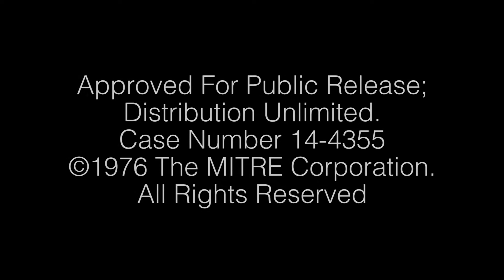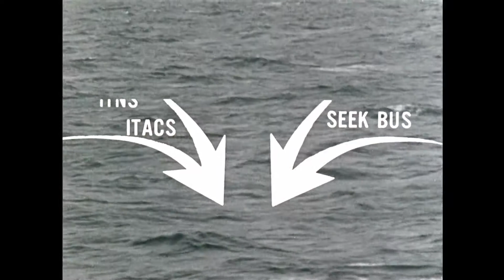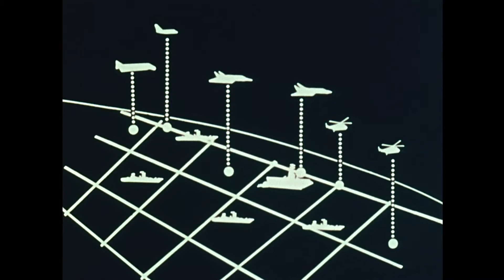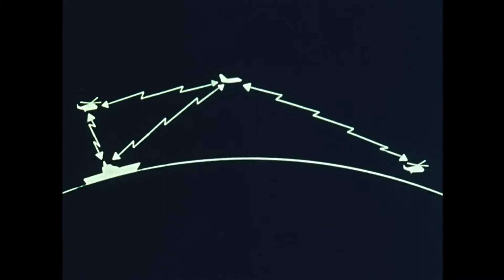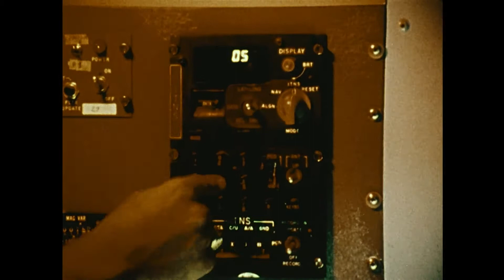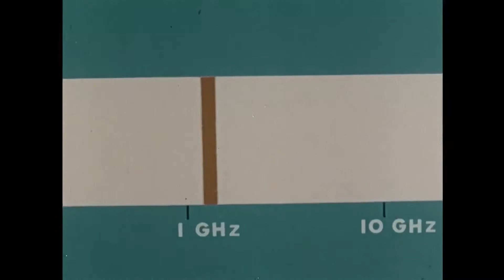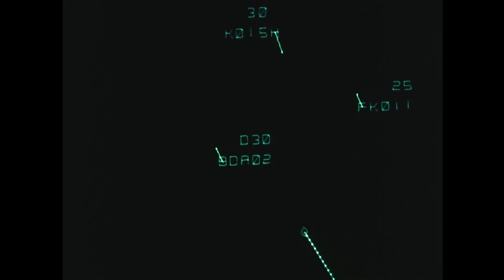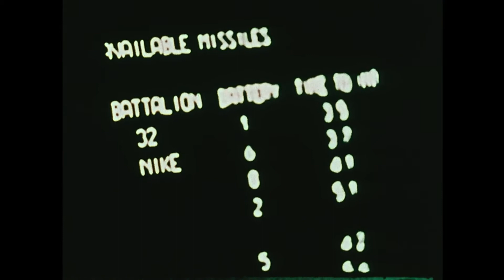JTIDS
Joint Tactical Information Distribution System (JTIDS)